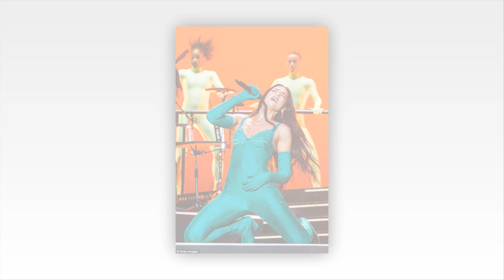Dua Lipa, 28, made a whopping £1million a WEEK last year as she chases Adele and Harry Styles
Dua Lipa, 28, made a whopping £1million a WEEK last year as she chases Adele and Harry Styles as one of the UK's richest celebrities

Dua Lipa raked in an eye-watering £1million per week last year after a string of festival performances, a film appearance and merchandise sales.

The British star, 28, is on the way to becoming one of the UK's richest celebrities, chasing the likes of Adele, Harry Styles and Ed Sheeran.

According to her account filings which ended in March 2023, Dua had a turnover of £51.6million at her company Radicial 22 Live LLP.

It revealed that after expenses, Dua was still left with an average of £59,000 per day after being left with £21.7m in the coffers.

This year Dua was marked the 29th richest person in the UK with a networth of £90million, according to the Sunday Times rich list.
Dua, who is the head of nine private firms, is set for another bumper years following the success of her third album, Radical Optimism, which was released in May.

The record has so far produced three Top Ten songs, Houdini, Training Season and Illusion, which she performed during her headline Glastonbury show.

Following the success of her Glasto performance, Dua announced two shows at Wembley Stadium, which sold out within a day.

Dua has also performed at NOS alive in Portugal, Open'er in Poland and Mad Cool festival in Spain.

She is now enjoying a break to spend time with her friends, family and boyfriend Callum Turner, 34, following a busy few months.

Dua is set to hit the road again in November and December to tour in Asia before returning home to the UK.

Late last year it was reported that Dua is set to become the wealthiest British female popstar after parting ways with her management company.

The hit maker isn't just a master of pop tunes, off the stage she bought the rights to her publishing catalogue and made a new business move.

The star decided to begin working with her businessman dad, Dukagjin, known as Dugi, and could be on track to 'become a billionaire'.

The pair set up her company, Radical 22 Publishing Limited, to help manage all her commercial assets just days after she announced she had cut all ties with her former management company TaP.

A source told The Sun: 'Dua wants to take back control of her career and Dugi is very hands-on.
'He felt like she was giving away too high a percentage of her earnings, and after becoming her manager he felt the next logical step was to come in as an official business partner.'

While a few in the industry are comparing her and her father's relationship to that between Taylor Swift and Scooter Braun, the source assured that although firm, Dugi will prioritise his daughter's best interests.

Discussing Dua's new strategy to ensure she possesses ownership of her songs, the source explained: 'Essentially, the move also has echoes of Taylor Swift — a huge female pop star rewriting the narrative and making money on her own terms.

'By the time she's 40, Dua could be a billionaire.'